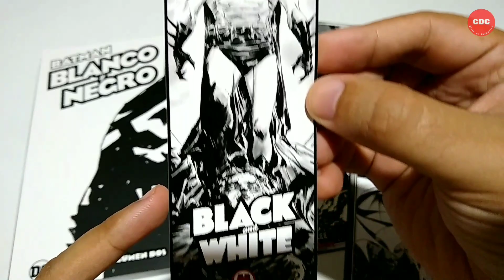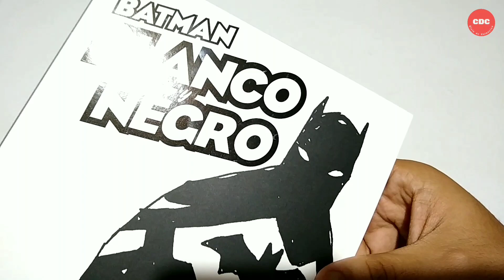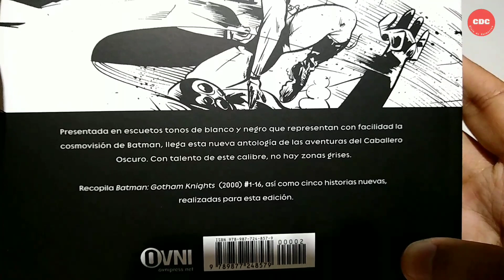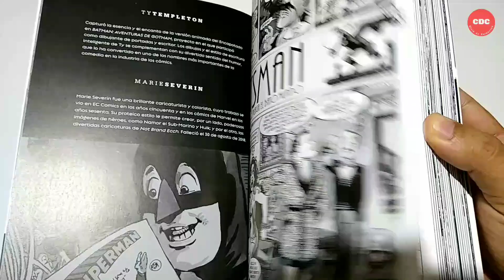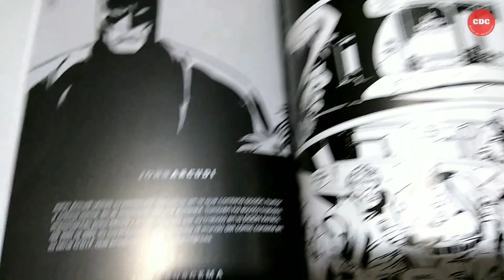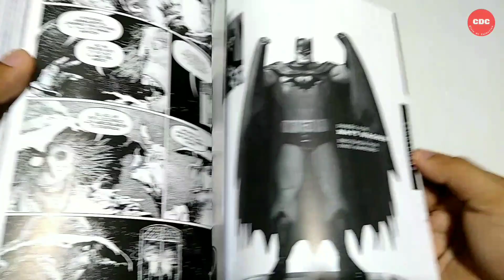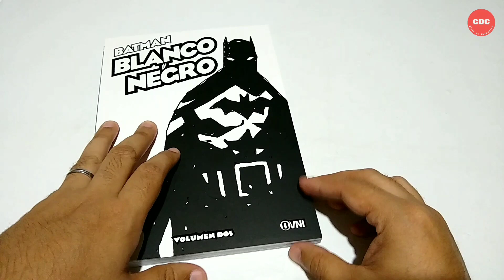Batman Blanco y Negro Vol. 2 - Ovni Press